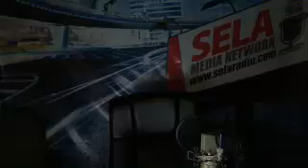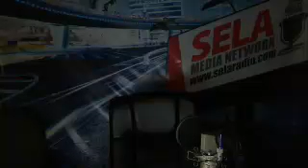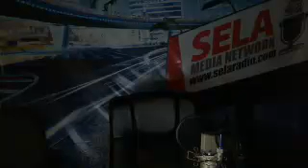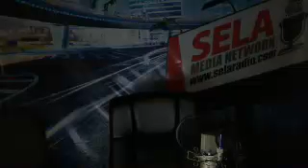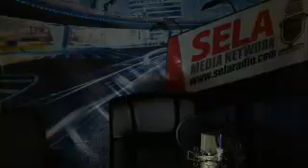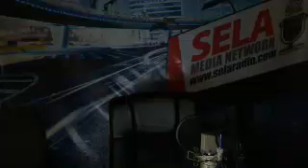Sela Gospel Live